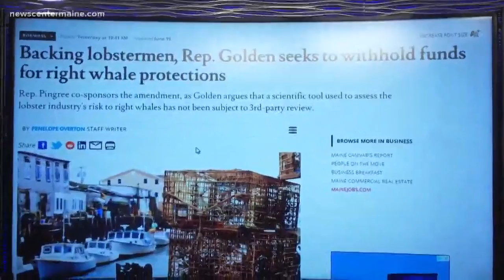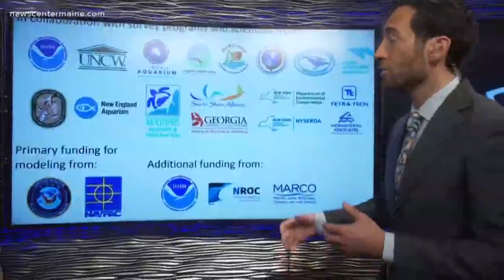BrainDrops: Right whale entanglement death study